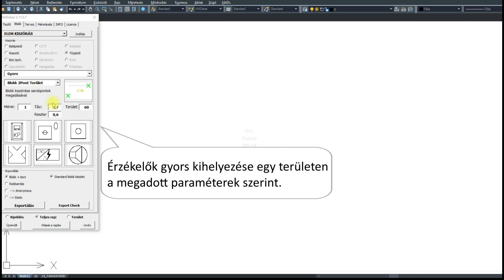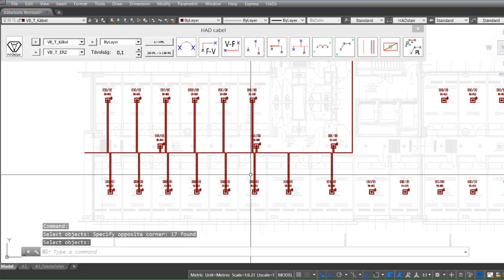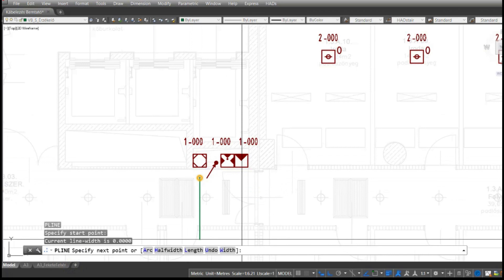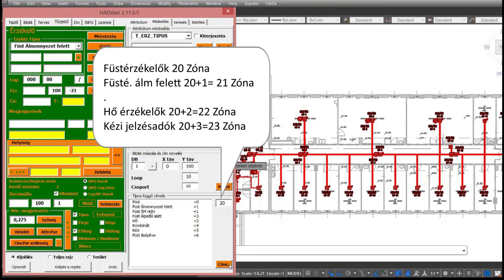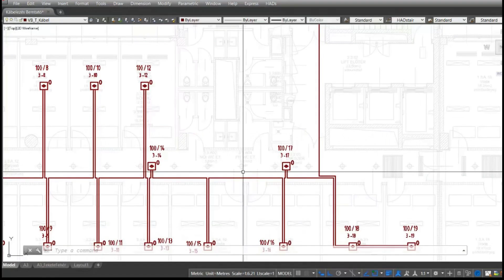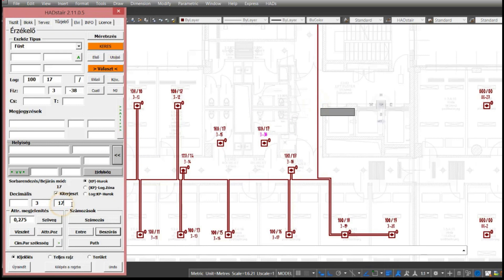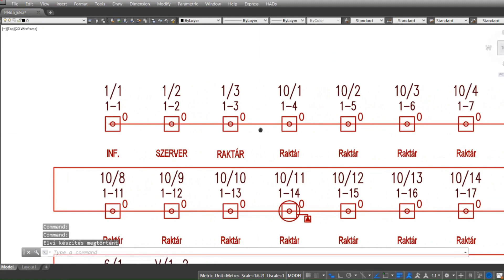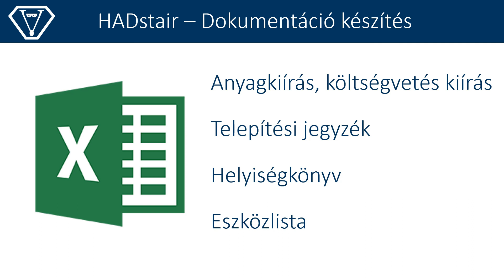Tűzjelző rendszer tervezés hatékonyan HADstair-rel / Fire alarm system planning effectively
Tervezést könnyítő, hatékony megoldás tűzjelző és egyéb gyengeáramú (behatolásjelző, beléptető, videó, strukturált hálózat stb.) rendszerekhez a PartnerTech Kft-től. HADstair tervező segédprogram CAD programokhoz. / Efficient solution for fire alarm and other security and IT  (intrusion alarm, access control, video, structured network, etc.) systems from PartnerTech Kft. HADstair design application for CAD programs.